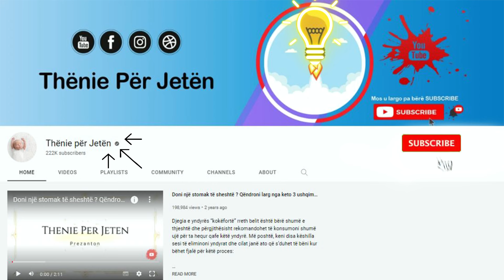Hani një Presh çdo dite dhe do të befasoheni nga ajo që do i ndodhë organizmit tuaj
Preshët janë një perime që i përkasin familjes Liliaceae, njësoj si hudhra dhe qepa, ato kanë një aromë delikate dhe tërheqëse, ato janë shumë të gjithanshme në kuzhinë. Rritet në të gjithë botën, është një burim i pasur me ujë, kripëra minerale, vitamina dhe fibra. Pra, mund të përkufizohet si një ushqim diuretik që gjithashtu sjell dobi të zorrëve

Leeks are a vegetable belonging to the Liliaceae family, just like garlic and onions, they have a delicate and attractive aroma, they are very versatile in the kitchen. Grown all over the world, it is a rich source of water, mineral salts, vitamins and fiber. So it can be defined as a diuretic food that also benefits the intestines